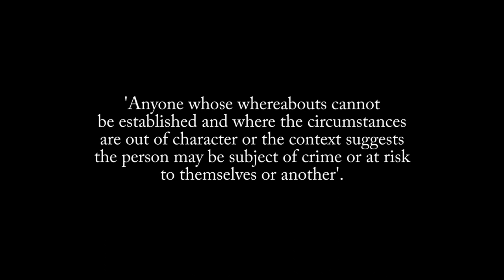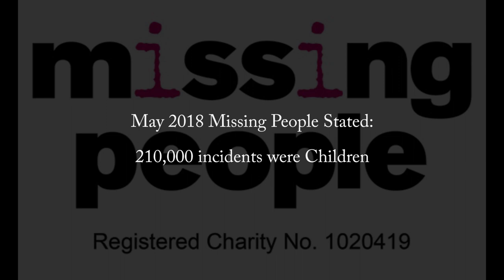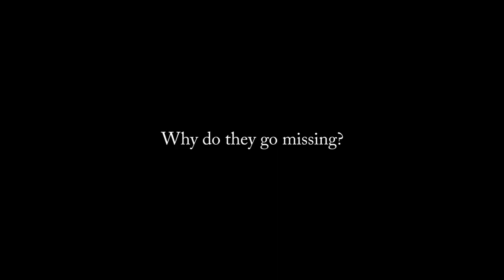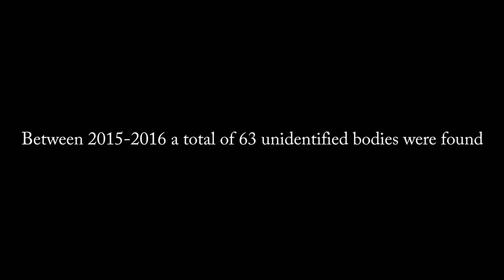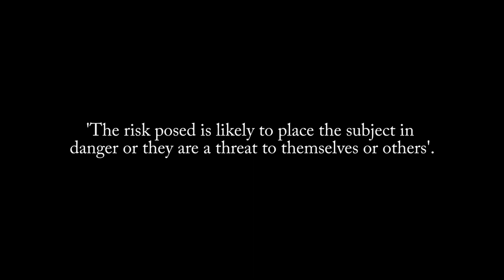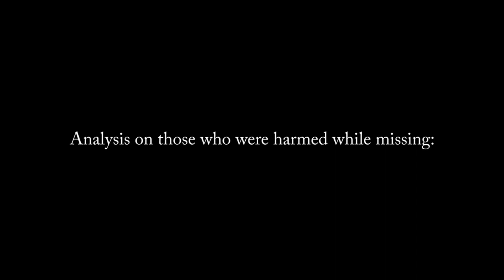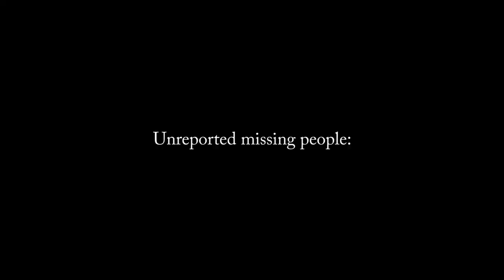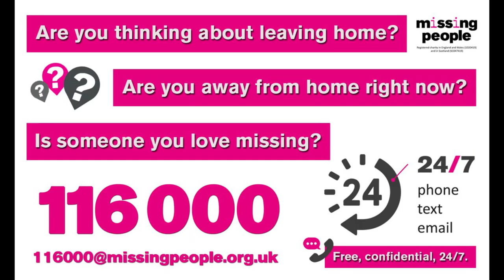Missing People UK- Documentary by Missing Mysteries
Missing mysteries presents a documentary on missing people in the UK (based on figures from 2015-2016 from the National Police Chief's Council (NPCC) and missing people.org.uk )

This documentary contains actual images of unidentified dead people who are therefore classed as missing.

Every year approx 340,000 missing person incidents are reported in the UK. This documentary outlines who, how, why and the costs surrounding this, and is designed to help spread awareness of missing people in the UK.

Missing mysteries is a channel created by two people (the narrator Stacey Williams- originally from Cardiff, South Wales). Missing mysteries is currently looking for volunteers to join their investigative team in relation to making individual missing person videos.